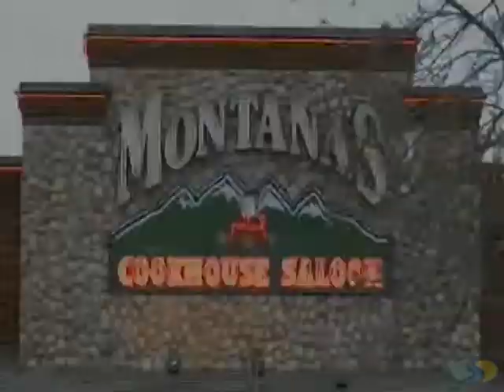Montana's Cookhouse Saloon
Your friends here at montana's cookhouse enjoy spening time with you! from a warm welcome at the front porch to fireside chats in the cabin. So come on in from the great outdoors and share in some of our homestyle cooking. We're making all our favourites and can't wait to share them.